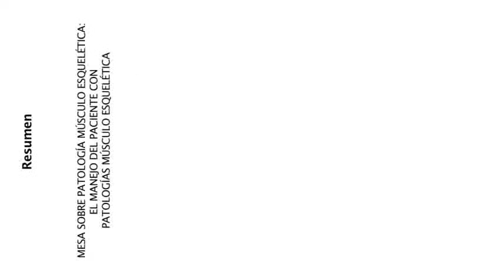El manejo del paciente con patologías músculo esquelética. 34ºCNS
El doctor Leovigildo Ginel, médico de familia del Centro de Salud Ciudad Jardín de Málaga, y miembro del Grupo de Trabajo de Aparato Locomotor de SEMERGEN, resume en el siguiente video cual ha sido la dinámica de la mesa dedicada al manejo del paciente con patologías músculo esqueléticas. Por una parte se ha hablado de la osteoporosis en la mujer y, por otra, del manejo de los pacientes con artrosis en general. Además, se han comentado las últimas evidencias en la patología, y las novedades en tratamientos y diagnóstico. La participación de los asistentes ha sido remarcable, puesto que uno de los objetivos de este tipo de charlas es mejorar los conocimientos de los médicos de atención primaria con preguntas y respuestas entre colegas.